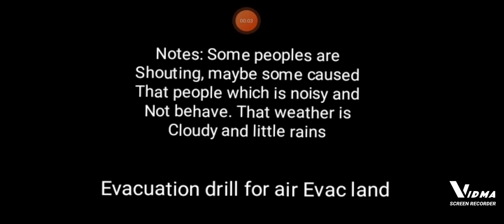Evacuation drill | Prepare for impact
Some peoples are shouting after evacuation
My music background is honor 8A Song
Evac drill for this HCILAB USA airlines flight 896 fires from wings left and right front to rear